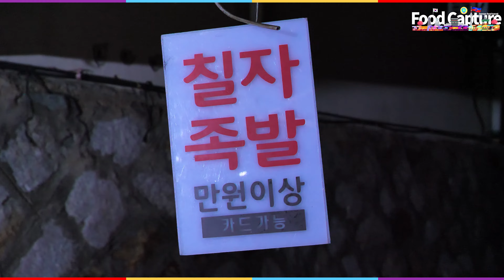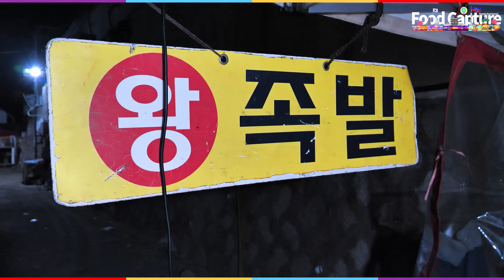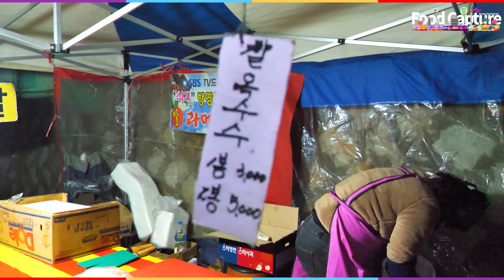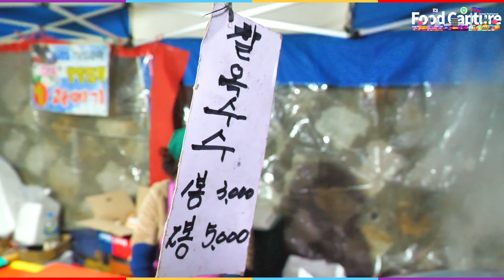모두가 잠든 새벽, 동네 시장 족발은 맛있게 익어갑니다 / korean street food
: 왕 족발 (용원 5일장 - 4,9일)

🚩 위치( Location )
  경남 창원시 진해구 안청남로22번길 4 다래성